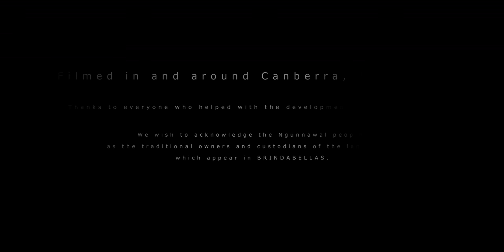20 Awakening | BRINDABELLAS | 4K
'Awakening' | Cicadas awaken as early summer storms continue to roll through the Brindabellas.

'Awakening'  is chapter 20 of the feature length near-infrared film 'BRINDABELLAS | edge of light' - from 'part five | summer (returns)'.

'BRINDABELLAS | edge of light' features the sky and landscapes of the Canberra region of Australia – in particular the Brindabella Ranges – captured in monochromatic (near) infrared.  This feature-length film (140+ minutes in total) focuses on the interplay of mountain light, air and water as these elements are transformed across the seasons – from clouds to mist, rain and snow – then frost and ice – and onto creeks and rivers. It explores both the wider montane vistas of the Brindabellas and the more intimate details of the natural flows that are created by these mountains and, in turn, shape the very landscapes they arise from.

'BRINDABELLAS | edge of light' was filmed with near-infrared light using modified RED Digital Cinema cameras. In photography these are often defined as just infrared but near-infrared is a more accurate description as the wavelengths recorded fall within the near-infrared spectrum: 750 – 1400 nanometres (nm). By comparison, light that’s visible to the typical human eye lies between 390 and 700nm.

The Brindabella Ranges lie to the west of Canberra – Australia’s capital city – and are more commonly referred to as the ‘Brindabellas’. The mountains are a dominant presence on the Canberra skyline and can be seen from most locations in the capital and the surrounding region.

The Brindabellas are neither wildly remote or rarely visited  – they are the everyday back-drop to a capital city. In fact many of the landscapes featured in edge of light were filmed from within Canberra’s southern suburbs – often simply from the side of major roads. The aim with developing the film was not so much to reveal an unknown location but to show very familiar landscapes from a different perspective – with both slightly unusual light and slightly altered time and motion.

'BRINDABELLAS | edge of light' is available for purchase through Vimeo on Demand

'part five | summer (returns)' is available for purchase through Vimeo on Demand

Production Details

Concept: developed and written by Glen Ryan and James van der Moezel | silver dory productions
Producer: Glen Ryan
Cinematographer: Glen Ryan
Camera Operator & First Assistant Camera: James van der Moezel
Editor, Post Production Supervisor & Colourist: James van der Moezel
Original Soundtrack: Marcus Hooper and Andy Heaney
Sound design and recording: James van der Moezel and Glen Ryan
silver dory productions
Preview: May 30, 2014 – Arc Cinema – National Film and Sound Archive, Canberra, Australia.
General release (VOD): from May 28, 2015 (initially in five parts) – Vimeo on Demand
Edge of Light (feature-length - remastered): September 30, 2015 – Vimeo on Demand
Episodic release - 22 chpaters (4K) - July 12, 2016
Runtime: 140 minutes (Edge of Light)
Colour: black and white
Camera: Full-spectrum modified RED Epic-X and Red Epic-X – Nikkor lenses
Negative Format:  Redcode RAW 5K